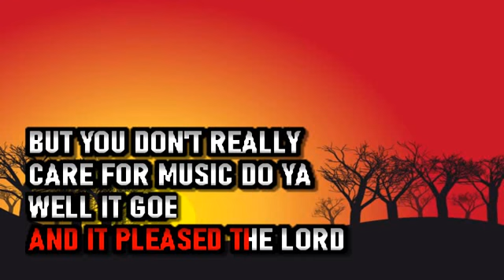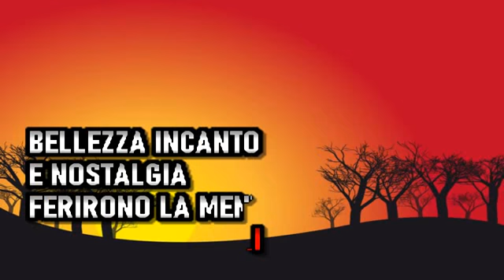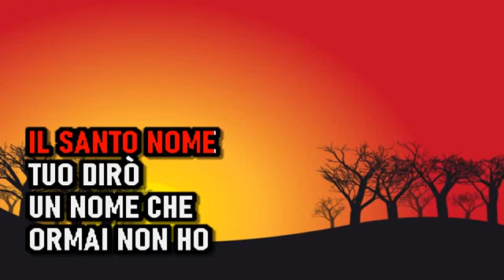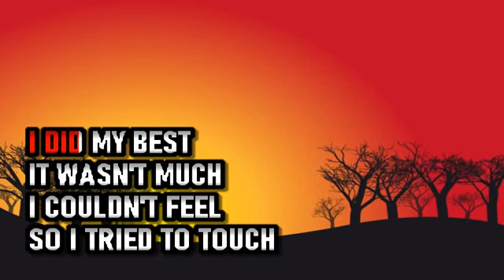Andrea Bocelli - Hallelujah - Karaoke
ANDREA BOCELLI COLLECTION KARAOKE.
'a Vucchella
A La Vera Del Camino
A Mano A Mano
A Ti (feat. Kenny G)
Alas de Libertad
Ama Credi E Vai
Amapola
Amazing Grace ( Acoustic )
Angele Dei
Ave Maria
Barcarolle
Besame Mucho
Brucia La Terra
Can't Help Falling In Love ( Live )
Cancion Desafinada
Cantique De Jean Racine
Canto De La Tierra
Canzoni Stonate
Champagne - ( Live 2012 Portofino )
Champan ( Español )
Cheek To Cheek
Chiara
Con Te Partirò
Cuando Me Enamoro
Dell'amore Non Si Sa
Domani
Duerme Duerme
E Chiove
E Mi Manchi Tu
E Più Ti Penso
E Sarà A Settembre
El Misterio Del Amor
El Primer Beso
El Silencio De La Espera
En Aranjuez Con Tu Amor
Era Già Tutto Previsto ( Live )
Era Ya Todo Previsto
Estate
Estoy Aquì
Fall On Me ( Radio Version )
Fratello Sole Sorella Luna Dolce è Sentire
Gloria Por La Vida
Go Where Love Goes
Gratia Plena
Hallelujah
Hallelujah ( Acoustic )
Hermosas Estrellas
Historia De Amor
I Believe
Ideale
Il Diavolo E L'angelo
Il Mare Calmo Della Sera
Il Mistero Dell'amore
In Canto
Inno Sussurato
Jurame
L'abitudine
L'alba Sepàra Della Luce L'ombra
L'amore è Una Cosa Meravigliosa
L'appuntamento ( Sentado A 'beira Do Caminho )
L'attesa
L'incontro
L'ultima Canzone
L'ultimo Re
La Chanson De Lara
La Danza
La Luna Che Non C'e
La Serenata
La Vida Es Bella
La Voz Del Silencio
Lara
Las Hojas Muertas
Las Hojas Muertas ( Tono Original )
Le Parole Che Non Ti Ho Detto
Le Tue Parole
Les Feuilles Mortes
Libertà
Love in Portofino (Live In Italy 2013)
Love Me Tender
Macchine Da Guerra
Malìa
Maravilloso Amor
Maria
Mascagni
Mattinata
Me Faltaras
Me Faltas
Melodramma
Mi Mancherai
Mi Manchi
Mil Lunas Mil Olas
Mille Lune Mille Onde
Mira Il Tuo Popolo
Miserere
Momentos
Moon River
Mui Grandes Noit’ E Día
Musica Proibita
Nelle Tue Mani ( Now We Are Free )
Nessum Dorma
No Llores Por Mi Argentina
Occhi Di Fata
Oh, Madre Benedetta! (Adagio Di Albinoni)
Ol' Man River
Per Amore
Per Noi
Perfidia (Live In Italy 2013)
Pero Te Extraño
Pianissimo
Pianissimo ( Acoustic )
Plaisir D'amour
Por Una Cabeza
Preghiera
Prima Di Un Addio ( Historia De Amor )
Qualche Stupido Ti Amo ( Something Stupid )
Quante Volte Ti Ho Cercato
Quizas Quizas Quizas (Live In Italy 2013)
Resta Qui
Roma Nun Fa' La Stupida Stasera ( Live )
Romanza
Sarà Settembre Live
Se If
Se La Gente Usasse Il Cuore
Semplicemente Canto Per Te
Sempre O Mai
Sempre Sempre
Senza Fine
Septiembre Amor
Si Voltò
Sin Tu Amor
Sogno
Sogno D'amore After Liebestraum No 3
Solamente Una Vez
Somos Novios
Sorridi Amore Vai
Sueño
Time To Say Goodbye
The Music Of The Night
The Power Of Love
Tristeza  (Live In Italy 2013)
Tu Ci Sei
Tu Eres Mi Tesoro
Un Dulce Melodrama
Un Nuovo Giorno
Vaghissima Sembrianza
Verano
Vive Ya (feat. Laura Pausini)
Vivo Otra Vez Contigo
Vivo Per Lei
Vivo Por Ella
Ven a Mi
Voglio Restare Cosi
Vorrei Morire
When A Child Is Born
You'll Never Walk Alone ( Acoustic )